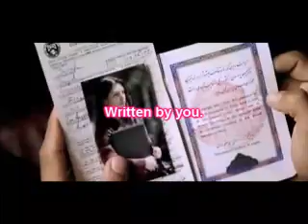"Happily Ever After" - Song by Alex aka Lilianetty - LOST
It took me 7 hours to make the song and music video (lyrics, music, editing). I love LOST and I love the song I made. Enjoy fans, cause is also a dedication to all of you (including my friends). VIVA LOST ALWAYS! PD: Thanks J.J. for creating the show (and yes, thanks Damon and Cartlon). And yes, in the chorus, I forgot to put 'works' in the 'worls' part.

I wanted to add: Please be honest and tell me what you think of my video and song. Not bad comments please (don't hurt, just love).